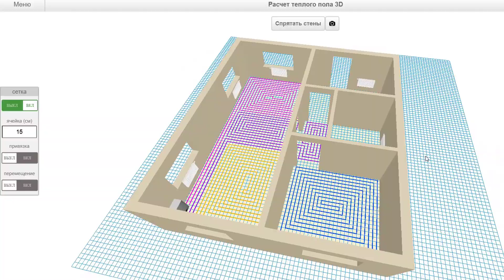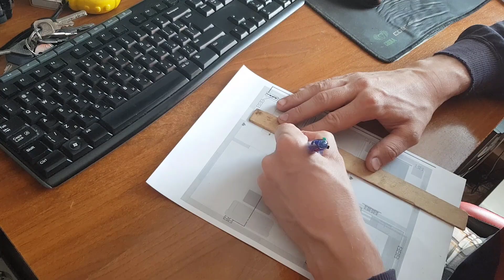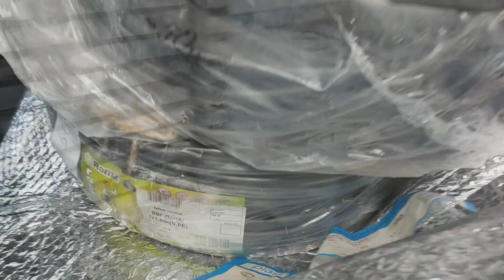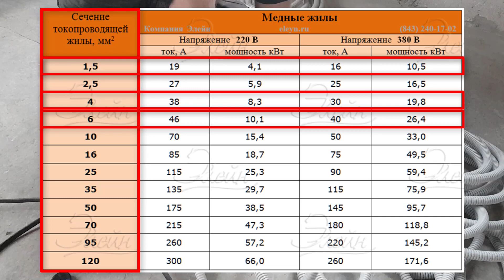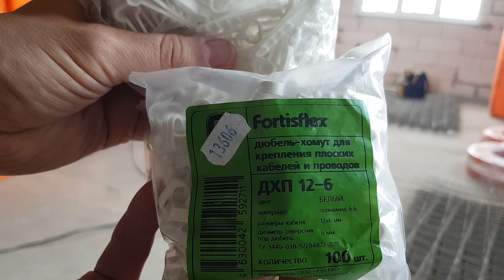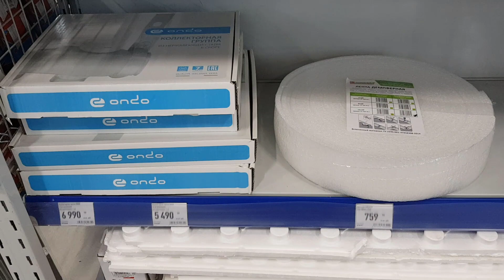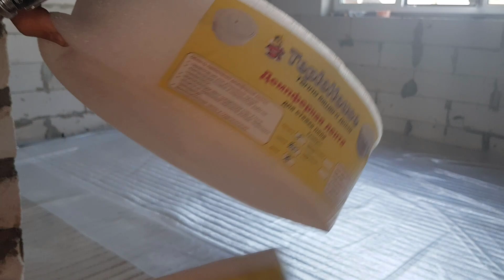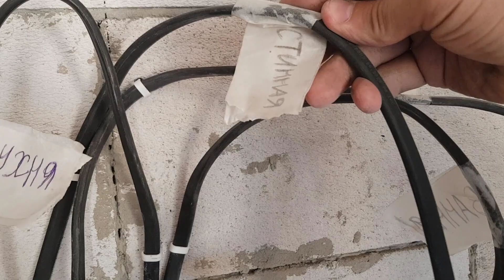Полы по плитам, теплый пол, электрика в полу, стяжка, теплоизоляция пола. строим дом своими руками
Бетонные полы по плитам перекрытия и так же теплый пол, будут темой этого видео ролика, пришлось разделить тему на две части так как материал очень объемный. В бетонные полы и в стяжку я решил запрятать часть электропроводки будущего дома. Немного водопровода туда же в полы разместить и отопление в виде теплых полов которые будут делаться трубками из шитого полиэтилена. Попутно расскажу как обычно о жизни и том что происходит за время моих трудовых будней и как живу поживаю
Временные метки для более быстрого поиска нужного материала в видео
0:00 начало
0:55 О полах в моем доме (1 этаж теплый пол в бетонной стяжке 2 этаж деревянные полы)
3:52 Что требуется закупить для теплого пола внутри бетонной стяжки. Электрика, водопровод, отопление в полах
5:11 как устроен теплый пол. Коллектор, контуры теплого пола, насос отопления, смесительный узел, котел.
7:18 Последовательность выполнения работ
9:23 бурение отверстий под коммуникации в бетоне. Сверление бетона
15:25 Электропроводка в стяжке пола. Электрика в бетоне.
24:35 Работы с плитами, выравнивание замазывание стыков
25:13 Утепление пола экструдированным пенополистиролом
26:29 Вырезание штроб в кирпичных стенах под электропроводку
31: 02 Армирующая сетка под трубы теплого пола
32:09 Фольгированный вспененный полиэтилен как теплоизоляция для теплого пола
35:52 Армирующая сетка для крепления труб тёплого пола. Работы по укладке